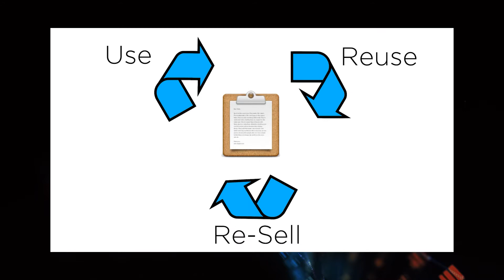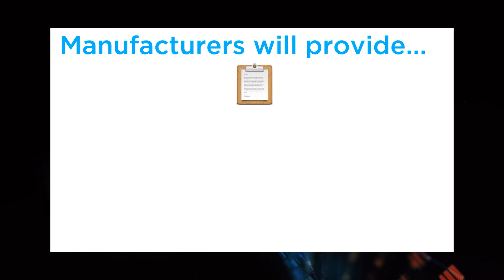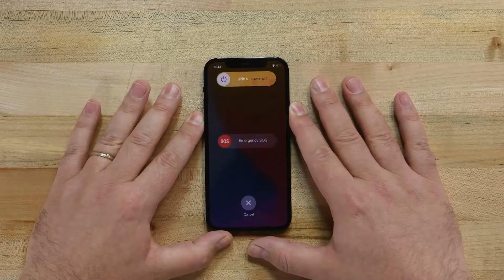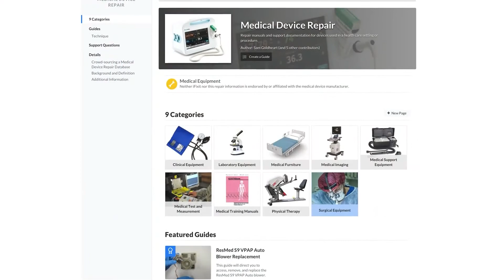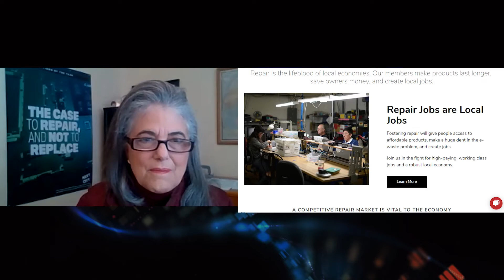El ADN de las Noticias: El derecho a reparar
El derecho de reparar lo que poseemos ahora está limitado por los fabricantes debido a la tecnología, la responsabilidad y la propiedad intelectual.